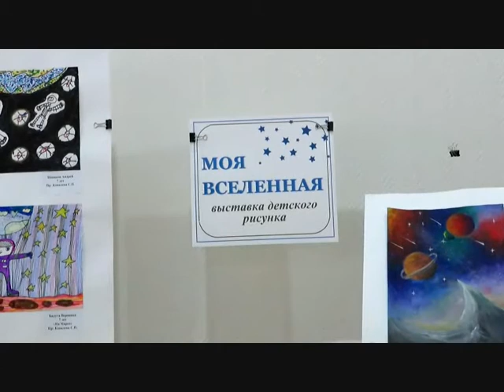"Моя Вселенная" видео репортаж о выставке детского рисунка